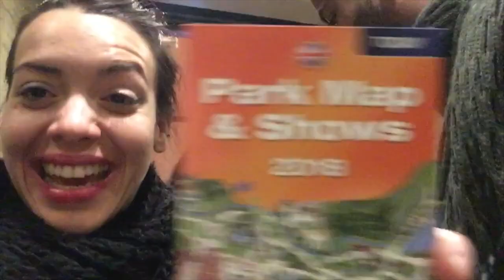91 años y sigue siendo la estrella del show!!! Alemania Capítulo: II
La juventud es un estado de ánimo. Durante la gira tuve la oportunidad de celebrar el cumpleaños de esta bella persona, 91 años cumplido y es todo un show.